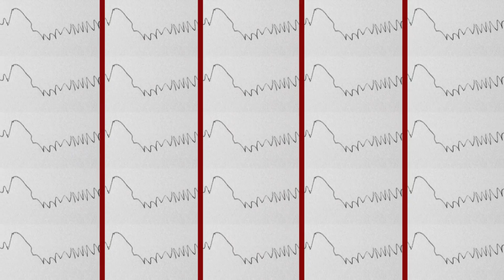SAD Score v 2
Version #1# of a score based on a Slumgothic Music Jam session
11/02/2016 in x-church, Gainsborough (UK).

During the music improvisation by young Slumgothic members, which takes place every Thursday in x- church, I started notating freely, on a piece of paper,  how I was perceiving the sound. An instant physical experience passed through my hands on paper.

Afterwards a combine the "responsive doodlings) in a video score of different versions. The next step is to see how these scores can be used.
(Experiments within the S.A.D project).